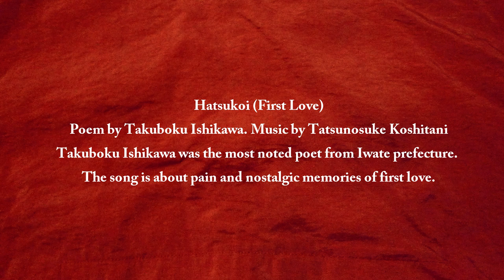Hatsukoi (First Love) - Saori Nakazawa sings Songs for Japan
Saori Nakazawa's concert to raise funds to sustain recovery projects in areas of Japan affected by the 2011 earthquake one year after the great East Japan earthquake. The concert was held in St George's Church, Bloomsbury, London.

In this clip, Saori Nakazawa sings Hatsukoi (First Love) accompanied by Max Pappenheim on piano. The song is about pain and nostalgic memories of first love. It's from a poem by Takuboku Ishikawa, who was the most noted poet from Iwate prefecture, set to music by Tatsunosuke Koshitani.

All donations from the concert go to Project Next in Iwate prefecture, Japan. More information at: